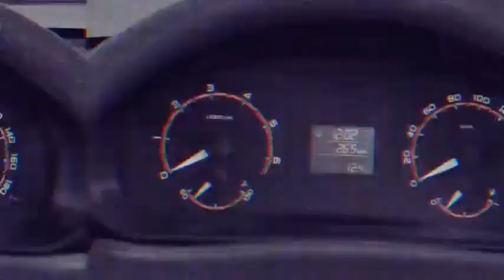LADA NIVA 2020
Nouveau Lada Niva avec de faible améliorations mécanique et esthétique , un peux plus confortable , sortie prévus d'ici 2020.

(86ch, 143 km/h)